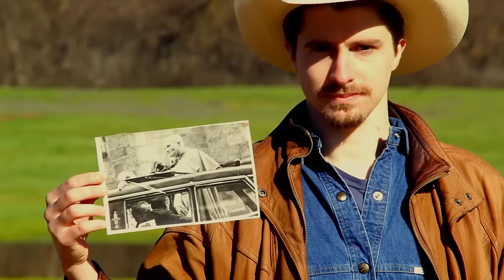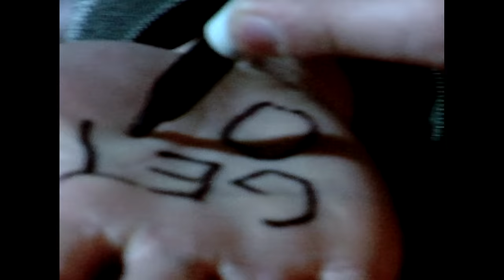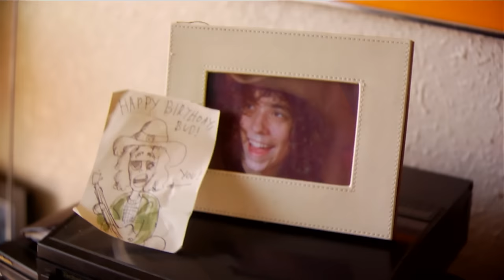Foxygen - No Destruction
Foxygen 'We Are The 21st Century Ambassadors of Peace  Magic' out January 22, 2013 on Jagjaguwar

Credits:
Director: Bryan Felber
Director of Photography: Pascal Combes-Knoke
Assistant Director/Assistant Camera: Matthew Szewczyk
Key Grip: Edwin Telford
Production Company: Noosh Entertainment

Featuring:
FOXYGEN
CHARLEY ROSSMAN
BOB EVANS
ANTO BOGHOKIAN
CURT SLETTEN
RHODA PELL
CATHERINE LYDON
ALICE DRANGER
EDWIN TELFORD

Featuring footage from:
The Legend of Colonel Bedlum and the Salty Biscuits (2005)
Metronome (2007)
Here's Another One, Jon! (2008)
The Buffalo Son (2009)
Various home videos and school projects (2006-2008)